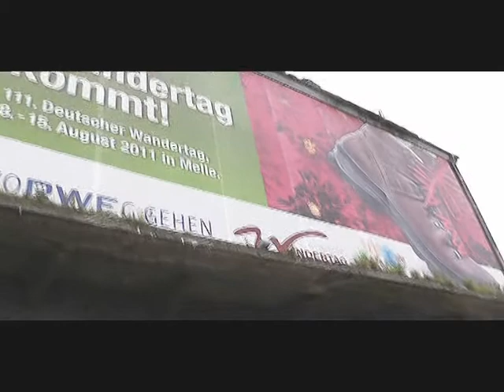Hafenfest 2011 in Bad Essen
Hafenfest in Bad Essen: Das ist auch für die Menschen im benachbarten Altkreis Lübbecke ein Ereignis, für das sie gern die Kreisgrenze in Richtung Osnabrück überschreiten. Bei wenig sommerlichem Wetter blieb der ganz große Besucheransturm allerdings aus. Den 17 Drachenboot-Teams, die sich kräftig in die Paddel legten, um den Landratspokal zu gewinnen, machte die Kühle aber nichts aus - sie "arbeiteten" sich eben auf dem Mittellandkanal warm.